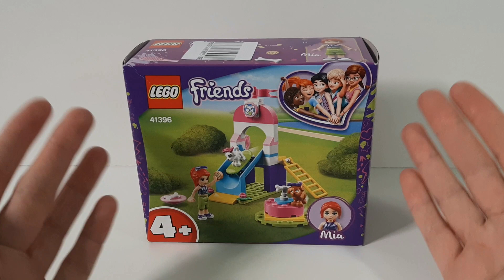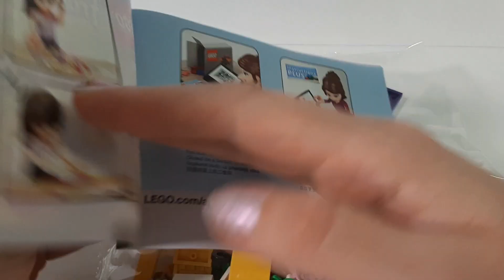Игровая Площадка для Щенков Конструктор 4+ LEGO 41396 Распаковка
Мия из конструктора Лего 41396 весело и интересно проводит со своими щенками время на игровой площадке. Здесь можно скатиться с горки, покататься на карусели и сделать трюки на собачьем скейтборде.